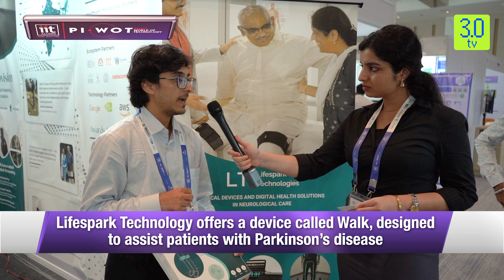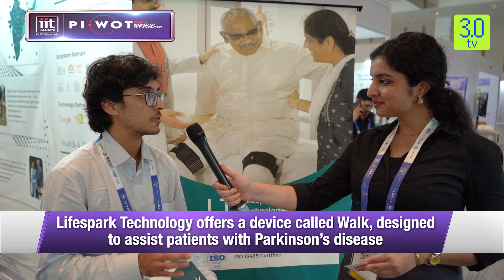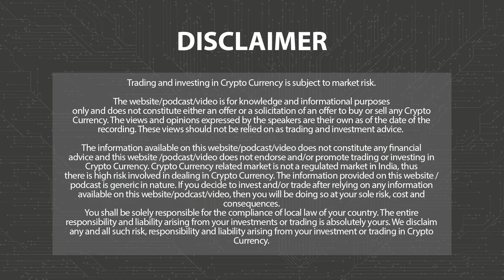Revolutionizing Healthcare with AI: Insights from Amey Desai | Piwot - PAN IIT | 3.0 TV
3.0 TV is a news channel which gives you the latest news on blockchain and cryptocurrency on a daily basis which include Bitcoin (BTC), Ethereum ( ETH ), Solana (SOL )  , DogeCoin ( DOGE ) , etc. We also give information related to AI, NFTs, Metaverse, crypto scams and other educational information.

We had the pleasure of attending an incredible event at the Jio World Convention Centre, organized by Piwot by Pan-IIT, where we had the opportunity to interview Mr. Amey Desai. In this insightful conversation, Mr. Amey Desai  shares his expert views on the future of AI and its transformative potential across various industries. From personalized healthcare solutions to advancements in technology, this discussion dives deep into the future of artificial intelligence and its role in shaping our world. Don’t miss out on this exciting exchange of ideas!